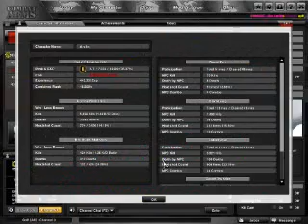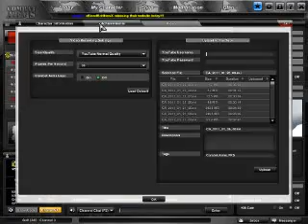Combat Arms Sniping Part 2